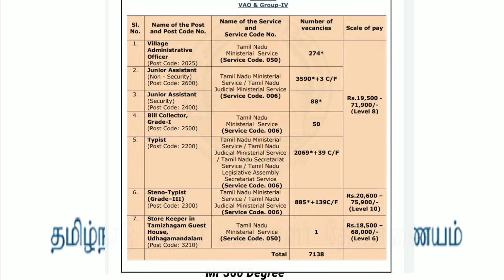How to Apply TNPSC GroupIV Group4 GovernmentJob Job Nodification OnlineExam whatsapp Status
Group IV Nodification Link

COMBINED CIVIL SERVICES EXAMINATION-IV (GROUP-IV SERVICES)